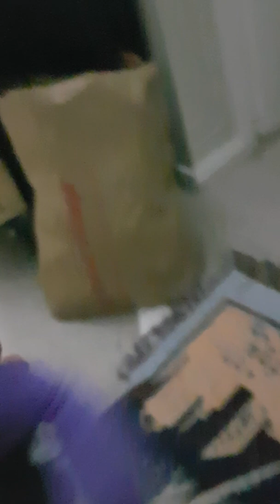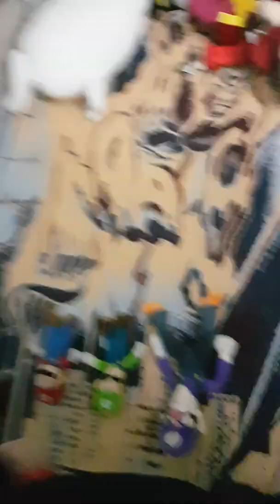Mario's Boxing 2! (plush short) - SuperMariostuff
© Of Wessy INC Video ~ 2019